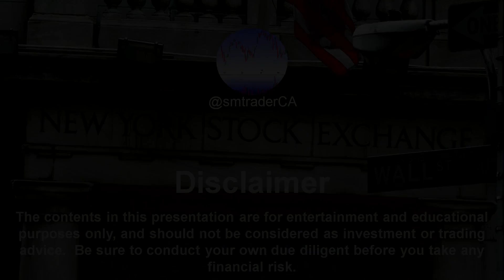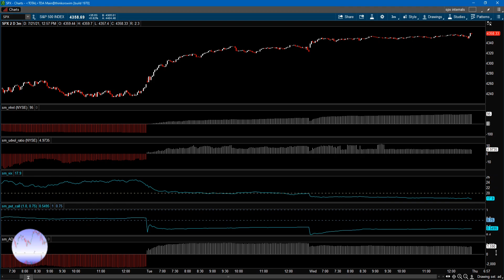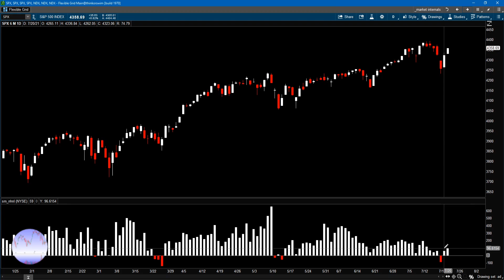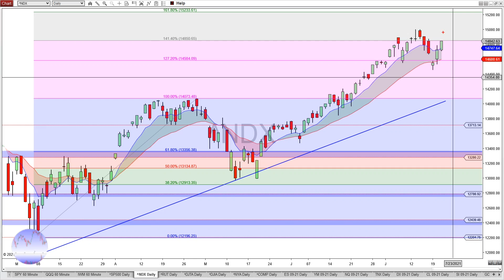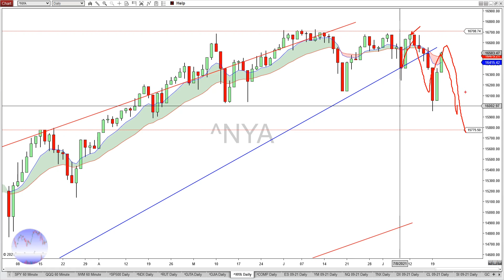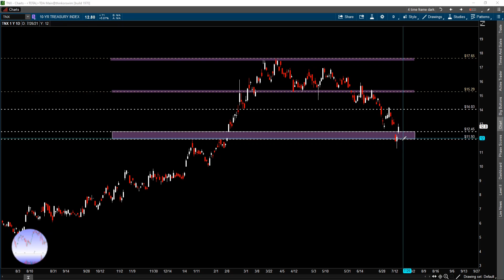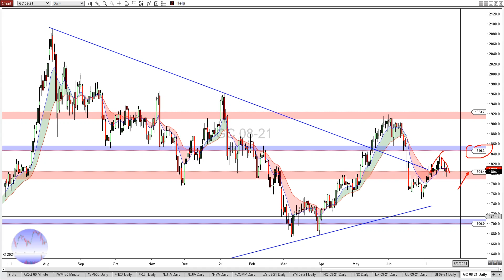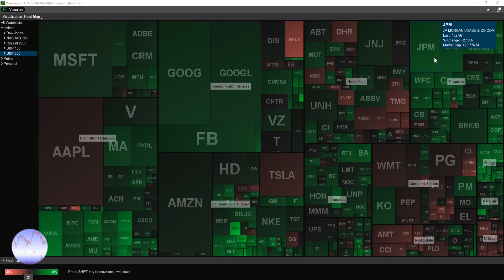S&P 500 Analysis - S&P 500 Putting On A Short Squeeze? | SP500 Technical Analysis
After a huge down day on Monday, the S&P 500 has rally back to regain all the Monday's loss plus more.  Did the S&P 500 just pull a short squeeze or is it in the process of setting something up to humble all the market participants.  In this S&P 500 technical analysis, we will analyze the S&P 500, review the stock market sentiments and its internals to determine where the sp500 is heading.